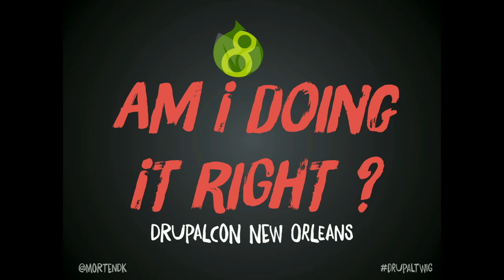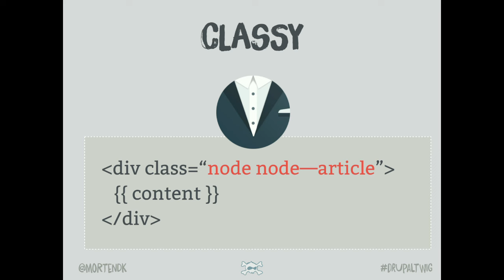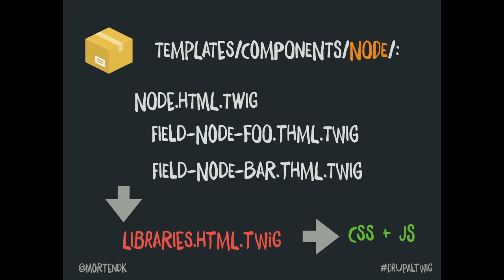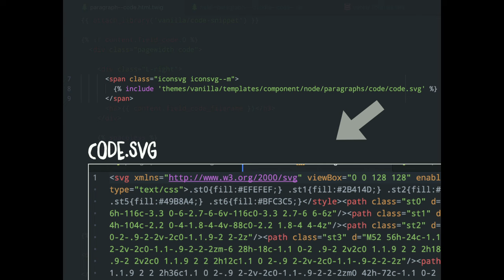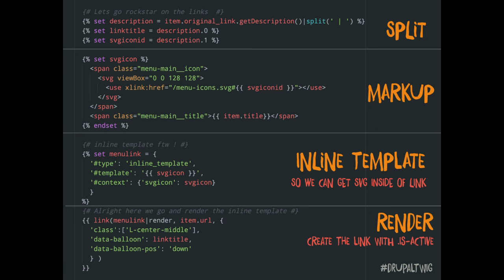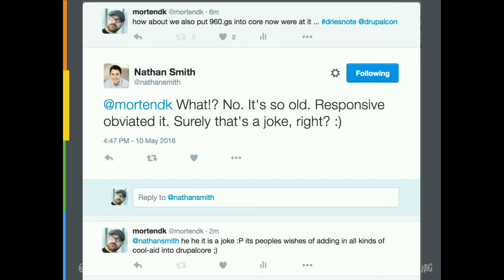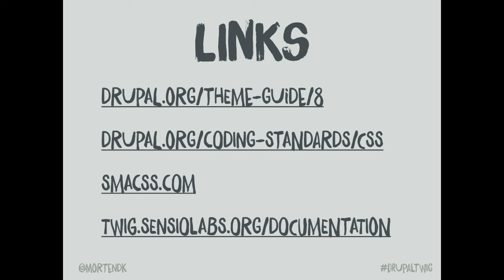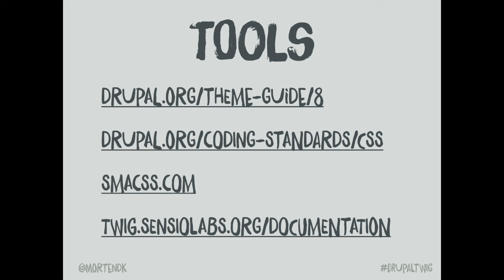DrupalCon New Orleans 2016: Drupal8 Theming - Am I doing this right?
A hands on Drupal8 Theming extravaganza

Theming in Drupal8 have was a massive shift from phptemplate to twig, but its more than changing the syntax . We changed the way of thinking Drupal Theming.
Drupal twig Theming is easy to learn, powerful, flexible and overall as awesome as warm coffee on a rainy day, the downside is that all the things you learned in Drupal now have to be relearned, and yes its by design.

Over the last 3 years we (the frontend drupaltwig group) we  got one burning question from the Drupal community.

“How I do this right the first time ? ”

The Session will be a hands on, based on a ton of real world examples. To show how and where to to get your Drupal8 theming right the first time. Mixed with background info & all the secret stories from the last 5+ years of rethinking theming in drupal - basically where all the bodys are buried ( We was there when we buried them)

The secret plan behind it all, understand the concept.
Template building: understanding the template suggestions & how to organise 120+ template files.
Base theme(s) - do you need em ?
Modern css structures & templates, how it all fits together.
Pack your theme - cmi ftw!
Tips tricks & dirty secrets.
Real markup control, no stinking php!
Audience level:
The session is for web designers, frontenders & developers that wanna know how we designed the frontend in D8.

Takeaway:
You should be prober equipped to get down & dirty with Drupal theming in Drupal8, the session is build on all the questions i got over the last 3+ years, when working on Drupal8 theme system